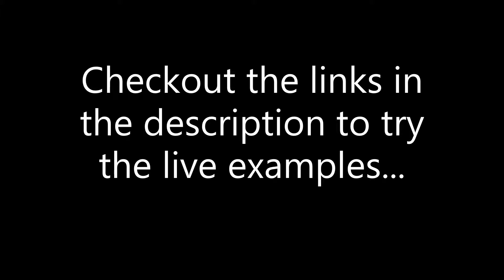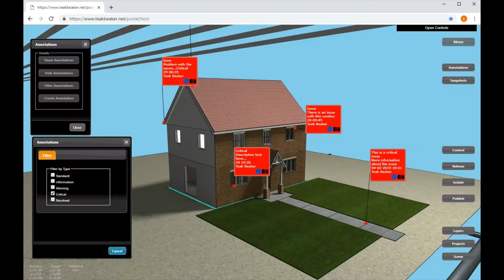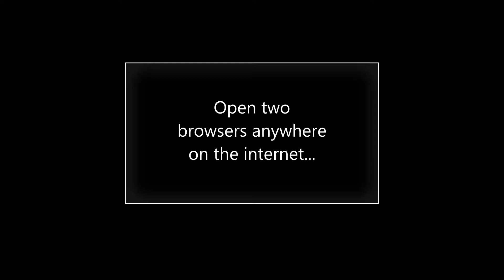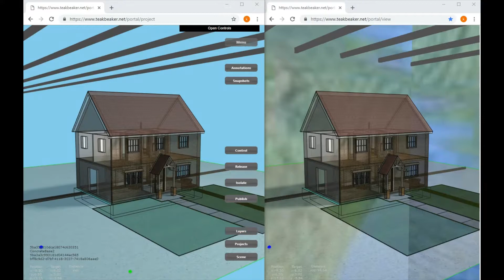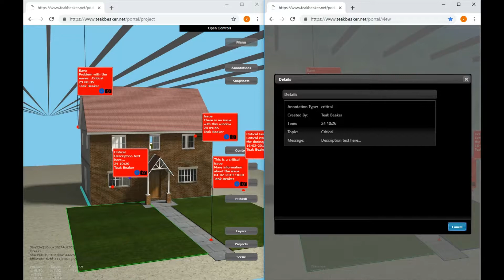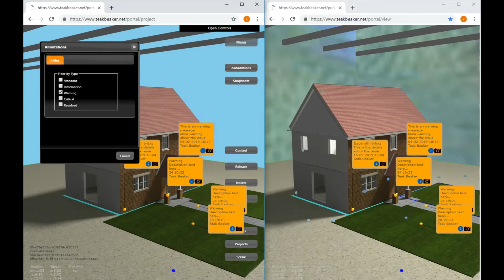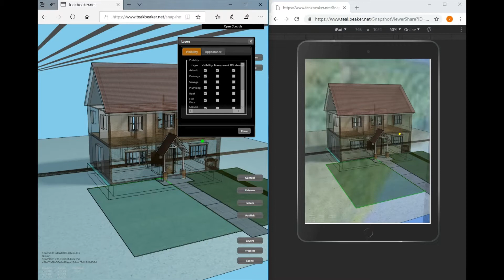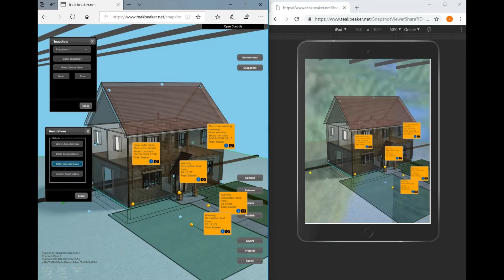Share 3D on the internet